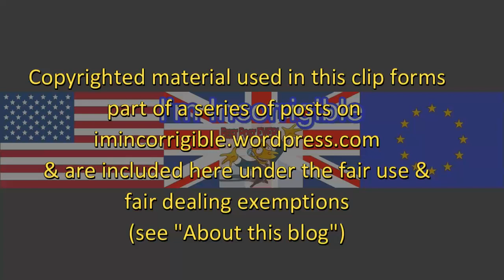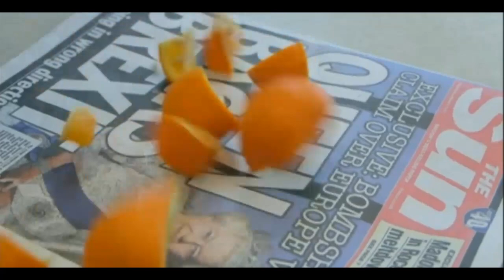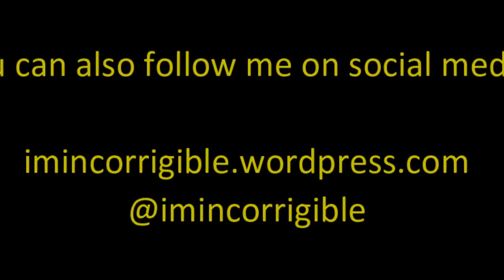Kevin Maguire's round up of the political week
This Week 10 March 2016
Michael Portillo
Jess Phillips